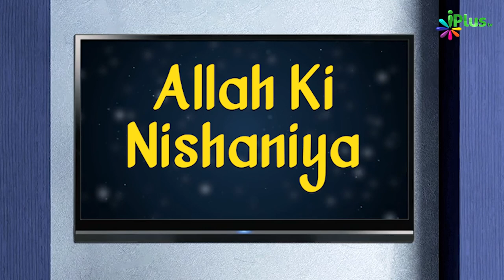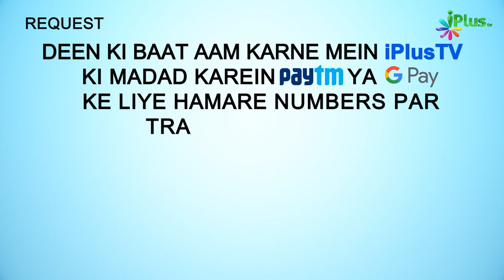Allah Ki Azeem Nishaniyan Sunna Aur Dekhna | 5 Minute Ka Madarsa 462 | Sk Arshad Hussain Mohammadi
Allah Ki Azeem Nishaniyan Sunna Aur Dekhna | 5 Minute Ka Madarsa 462 | Shaikh Arshad Hussain Mohammadi | iPlus TV

UPI : donateilm@icici